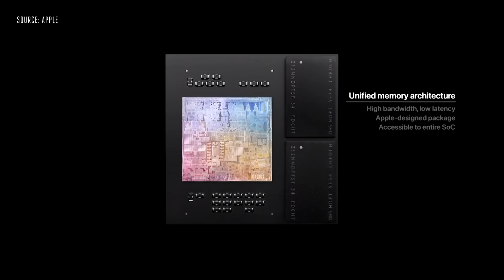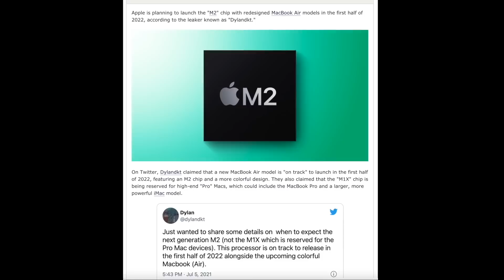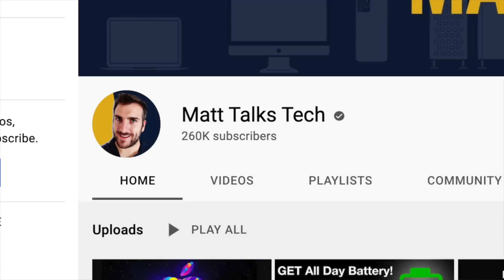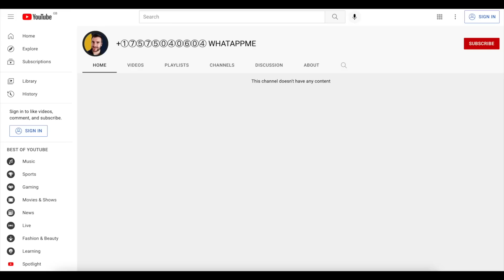MacBook Air Release Date and Price – M2 MacBook Air Launch Date!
The NEW MacBook Air will be getting the NEW M2 CHIPSET INSIDE! However when will the M2 MacBook Air Launch Date be? Well we have a Report on the LATEST DETAILS about the M2 Chipset and the New Design plus Specs for the NEW M2 MacBook Air in Todays Video!